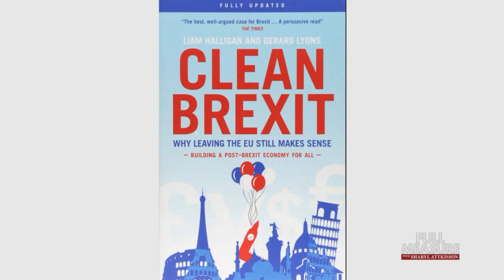FULL MEASURE: September 22, 2019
Today we begin with disgust over establishment politicians and division among the parties. We're not talking about the U.S. but Europe which is suffering major political chaos as the British exit from the European Union or Brexit looms large. What's it all about? We explain the upheaval and the role the U.S. could play in the success of a newly independent Great Britain.